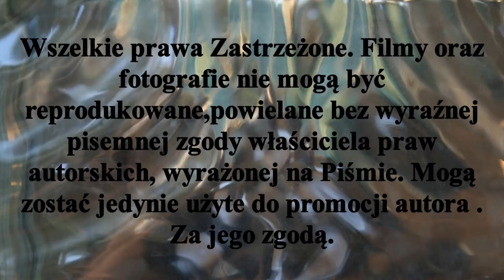Pomorzanin Toruń - Start 1954 Gniezno - Sezon 2018/2021 Bramki które padały w tych spotkaniach.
30.X.20321r  w ramach 6 kolejki ligowej sezonu 2021/2022 spotkają się Pomorzanin Toruń i Start 1954 Gniezno .  Mecz zostanie rozegrany awansem 26.X.2021r o godz.19.00. Przeżyjmy to jeszcze raz. Bramki które padały w spotkaniach tych zespołów w sezonach 2018/2021.Zapraszam.
Sezon 2018/2019. Gniezno 13.IV.2019r
Start 1954 Gniezno 2 - 6 Pomorzanin Toruń
Bramki w tym spotkaniu zdobyli:
0 - 1 Krystian Sudoł
1 - 1 Mariusz Gromadzki
1 - 2 Krystian Makowski
2 - 2 Aleks Szymański
2 - 3 Maciej Janiszewski
2 - 4 Wojciech Rutkowski
2 - 5 Krystian Makowski
2 - 6 Krystian Sudoł
Sezon 2019/2020 Toruń 7.IX.2019r
Pomorzanin Toruń 5 - 2 Start 1954 Gniezno
Bramki zdobyli:
1 - 0 Krystian Makowski
1 - 1 Szymon Cyprych
2 - 1 Krystian makowski
2 - 2 Szymon Cyprych
3 - 2 Michał Raciniewski
4 - 2 Arkadiusz Rutkowski
5 - 2 Michał Kunklewski
Sezon 2020/2021 Toruń 4.IX.2020r
Pomorzanin Toruń 6 - 1 Start 1954 Gniezno
Bramki zdobyli:
1 - 0 Michał Raciniewski
2 - 0 Artur Kościelski
3 - 0 Krystian Sudoł
4 - 0 Krystian makowski
5 - 0 Wojciech Rutkowski
6 - 0 Krystian Makowski
6 - 1 Mateusz Tomczak
Materiał jest subiektywny wyborem autora. Mecz Stypczyński WObiektywieKamery Kujpom Sport Toruń Gniezno Rozgrywkiligowe TrawiastyOkiemKibica Zapraszam Państwa do odwiedzenia stron oraz YouTube Mariusz Stypczyński gdzie znajdziecie Państwo relacje z spotkań ligowych hokeja na trawie i nie tylko.Zapraszam również do Subskrypcji Kanału YouTube Mariusz Stypczyński. Dziękuję i zapraszam na te i przyszłe relacje z aren i boisk. Do usłyszenia i do zobaczenia